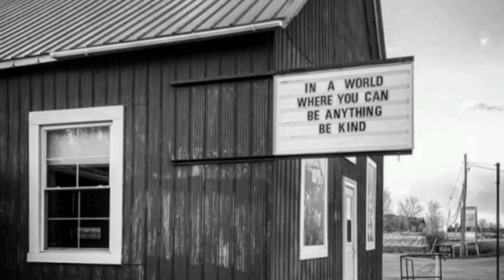I've Got Red Pepper FRUITS! - Ann's Tiny Life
Growing brings me such pleasure! It WAS a puffball! Do I have wild berries?